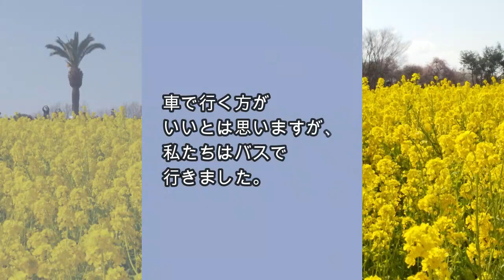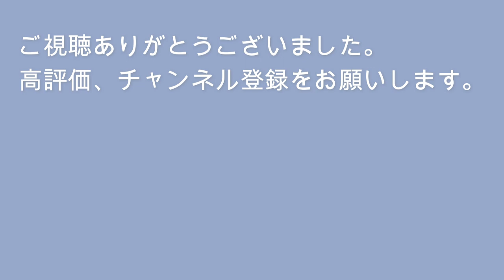和泉農業公園 梅と菜の花【大阪おでかけvlog】和泉リサイクル環境公園は四季折々の花が咲く人気の公園。和泉市周遊観光バス（ミュージアムタウンループ）が日祝は使えます。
２０２１年２月の大阪の和泉農業公園に菜の花と梅を見に行きました。
泉北高速鉄道の和泉中央駅からバスで少々不便ですが、四季折々にきれいな花が咲いています。

私は路線バスのバス停から歩いて結構大変だったのですが、和泉市周遊観光バス（ミュージアムタウンループ）の特典付き１日乗車券を使ったらリサイクル環境公園まで連れて行ってもらえるようです。
日祝限定運行ですが、使わない手はないっていう位、いろいろな特典のあるお得なチケットです😍
‹和泉市周遊観光バス（ミュージアムタウンループ）の案内›

和泉市久保惣記念美術館も和泉市周遊観光バスが使えます。とっても素敵な美術館なので、併せて行かれるといいと思います。美術館については詳細な動画がありますので、ご覧ください。

梅の名所の動画です。